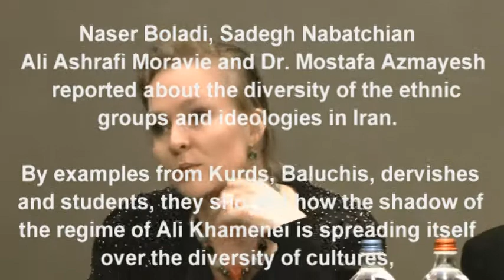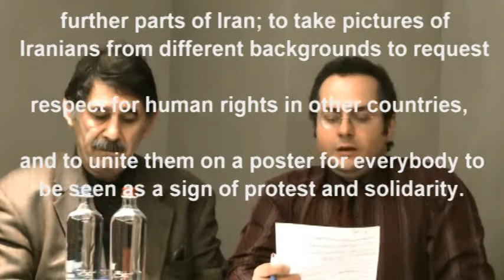Iran - Country of ethnic and religious diversity, changes and opportunities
Iran - country of ethnic and religious diversity, chances and opportunities
Friday, 21st January 2011 in Brussels.
Speakers: Naser Boladai, Marietje Schaake, Dr. Mostafa Azmayesh, Ali Ashrafi Moravi, Sadegh Nabatchian

Together with Marietje Schaake, (Member of the European Parliament, The Netherlands), representatives of the diverse spectrum in Iran were gathered at one table.  The aim of the event was to promote dialogue between different groups in order to know and understand each other better and go hand in hand on the path to democracy and freedom in Iran. The socio-political situation in Iran and the nature and intentions of the regime are well known. At present, the resistance of Iranian exiles is forming a joint phalanx on the basis of the Universal Declaration of Human Rights. Naser Boladai, Sadegh, Nabatchian Ali Ashrafi Moravie and Dr. Mostafa Azmayesh reported about the diversity of the ethnic groups and ideologies in Iran. By examples from Kurds, Baluchis, dervishes and students, they showed how the shadow of the regime of Ali Khamenei is spreading itself over the diversity of cultures, languages, and the sovereignty of the individual groups and how the regime wants to bring all their cultures, languages and traditions under a personality cult that hides itself behind Velayat-e-faghi. Marietje Schaake welcomed the joint conference of so many different groups and stressed the need for further dialogue as did all the other participants. She promised to continue her fight for individual cases (see Resolution for Nasrin Sotudeh) as well as for the improvement of the general human rights situation in Iran.  Ms. Schaake  will keep urging Catherine  Ashton, High Commissioner for Foreign and Security Policy in the EP, to carry out so-called smart sanctions against the persons responsible within the regime.  Ms. Schaake called on politicians and governments to put human rights in Iran high on their agenda. Among the participants in Brussels was also Emile Franck, representative of Amnesty International, Belgium, who referred to the actions of 'a face for freedom in Iran' and  'a face on human rights in Iran'. He pointed out that the pictures of the actions show a lot of very different people who united to fight for human rights in Iran. He pronounced the hope that one day, hopefully very soon, we would be able to hold similar actions in Tehran and further parts of Iran; to take pictures of Iranians from different backgrounds to request respect for human rights in other countries, and to unite them on a poster for everybody to be seen as a sign of protest and solidarity.